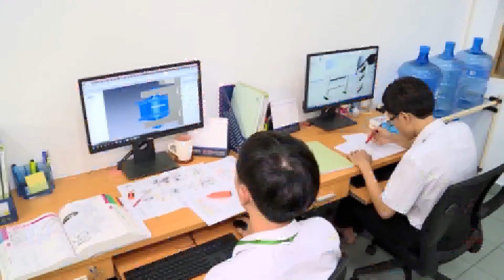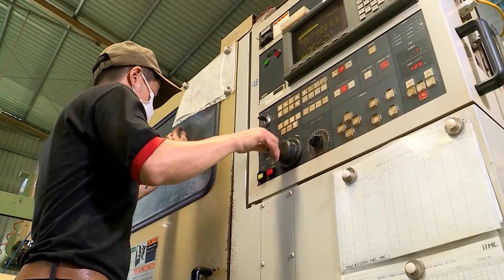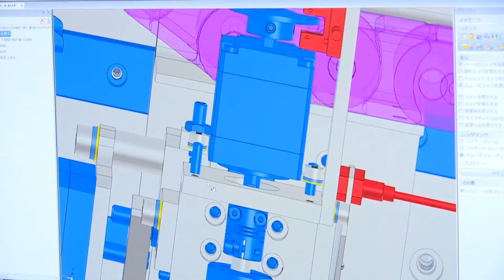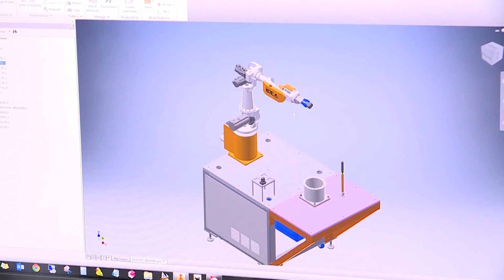Kỳ Tích Phát Triển Robot Công Nghệ Cao Của IDEA | IDEA Holdings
Kỳ Tích Phát Triển Robot Công Nghệ Cao Của IDEA.